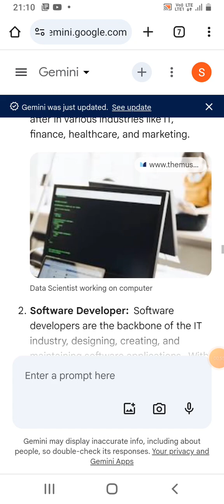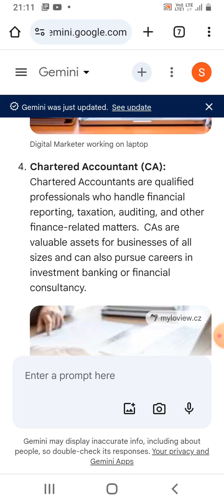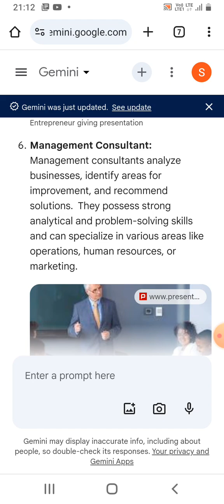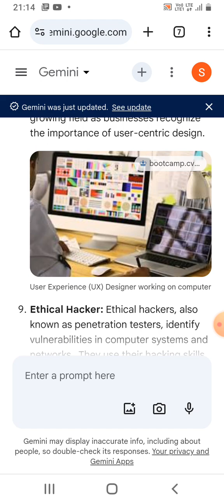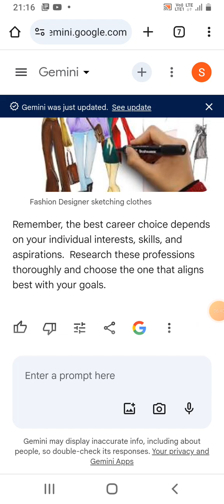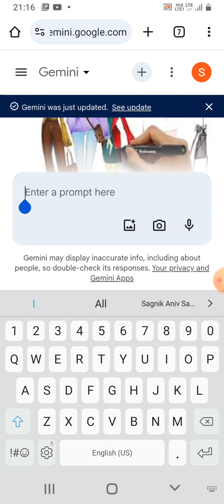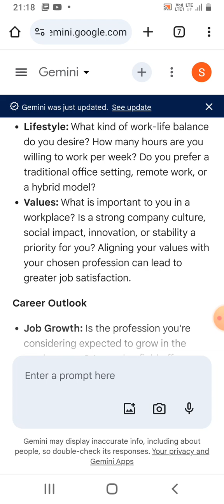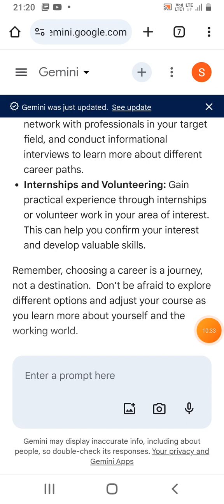TOP 10 DIVERSIFIED PROFESSIONS TO CHOOSE IN INDIA ACCORDING TO GOOGLE BARD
Diverse Career Choices in India:

Unleash Your Potential: Top 10 Diversified Careers in India!

Looking for a fulfilling career path in India's booming job market? This video explores 10 exciting and in-demand professions across various sectors.

From the tech world of Data Science and Software Development to the creative fields of Graphic Design and Fashion Design, we'll unveil a range of opportunities that cater to diverse skills and interests.

But before diving in, we'll guide you through key factors to consider when choosing your dream career. Discover how to assess your strengths, values, and desired work environment to make an informed decision.

Whether you're a tech wiz, a creative mind, a business enthusiast, or someone seeking a path with social impact, this video has something for you!

Here's what you'll gain:

Explore 10 diversified, high-growth professions in India

Learn key parameters for choosing the right career path

Discover how to align your skills and interests with a fulfilling profession

Get ready to unlock your potential and find your perfect career fit in India!